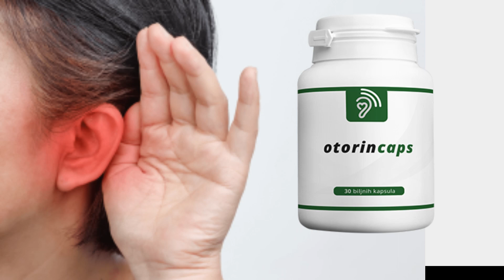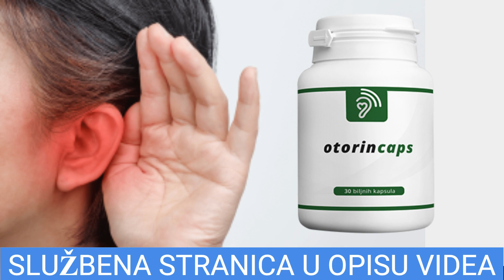Otorin Caps - lijek za zujanje u ušima i za poboljšanje sluha! - Otorin Caps Kako Se Koristi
Otorin Caps - Utišaćete zujanje u ušima i poboljšati sluh za dve nedelje - efekat potvrđen istraživanjem
Koristeći ovu metodu, čak i uz glasan tinitus i značajan gubitak sluha, možete:

- Zaštitite uši od prekomerne buke i drugih vanjskih faktora koji negativno utiču na Vaš sluh
- ''Isključiti'' uznemirujuće zvukove - značajan napredak već u prva 2-3 dana
- Regenerišite i ojačajte ćelije slušnog živca do tri puta više
- Počnite da čujete jasno i bez izobličenja za dve nedelje

❂ Otorin Caps Kako Se Koristi -

Ova formula je tako efikasna jer deluje na tri nivoa istovremeno:

- Poboljšavanje Kvalitete Sluha
Aktivni sastojci sadržani u formuli brzo smanjuju smetnje u slušnom sistemu i poboljšavaju protok krvi kroz krvne sudove koji se nalaze u unutrašnjem uhu. Sve ovo znači tri puta bolji kvalitet sluha.
- Zaštita Slušnog Sistema
Ova formula intenzivno jača kanal zvučnog talasa do bubne opne, sprečavajući oštećenje ćelija unutrašnjeg uha pod uticajem vanjskih faktora (npr. Buka) - zahvaljujući tome, slušni sistem je pod stalnom zaštitom i otporan na smetnje.
- Preosetljivost Sluha
Delovanje inovativne metode prvenstveno se fokusira na odvajanje standardnih, svesno čujnih zvukova od onih koje može čuti samo osoba koja pati od tinitusa. Sledeća faza je postepena neutralizacija svake buke koja ometa sluh, do njihovog potpunog nestanka.

Od kad sam počela koristiti Otorin Caps, volim ovu blaženu tišinu. Konačno, mogu u potpunosti uživati, opustiti se i ništa me ne uznemirava – nema buke i zujanja. To je zaista divan osjećaj!
Anđela Milosavljević, 45 godina, Zrenjanin

Priznajem da normalan život sa tinitusom ne postoji. Pogotovo na poslu gde morate imati fokus. Na primer, ako uvek čujete zujanje, umesto da razmišljate o poslu, brinete o svom zdravlju. I tako svaki dan. Na sreću, otkrio sam Otorin Caps. Bez toga, nema smisla razmišljati o povratku u normalan život.”
Relja Cvetković, 34 godine, Lazarevac